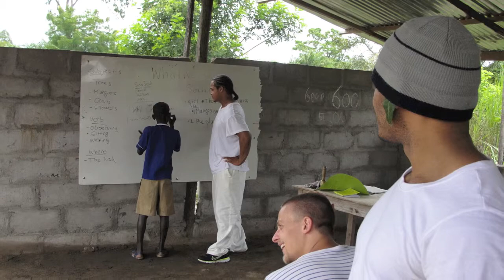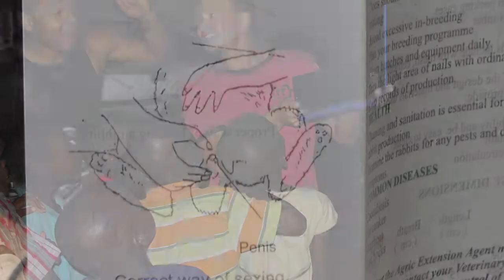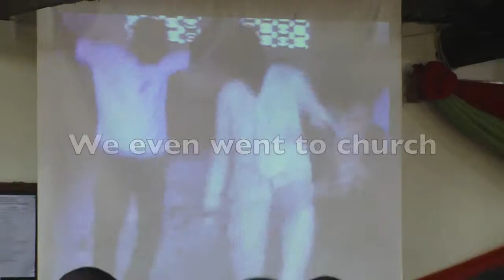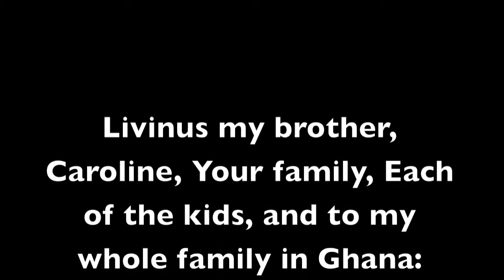Dave Selinger's Trip to Ghana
Photos and videos capturing my visit to Ghana. I visited Livinus Acquah Jackson and his New Seed International organization, a part of the Solace International family of global businesses.